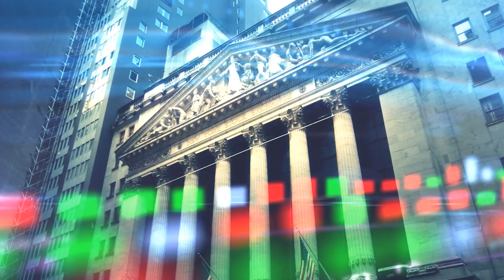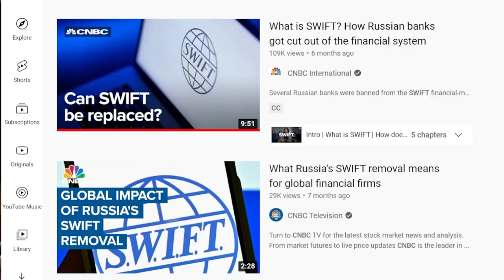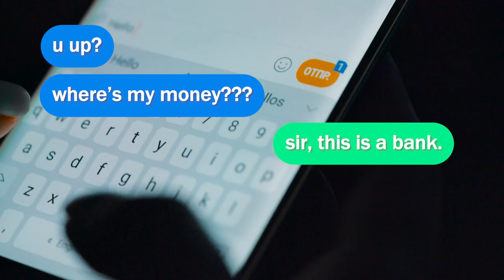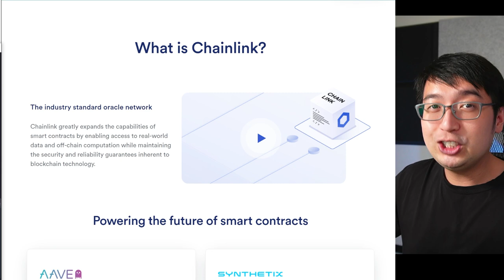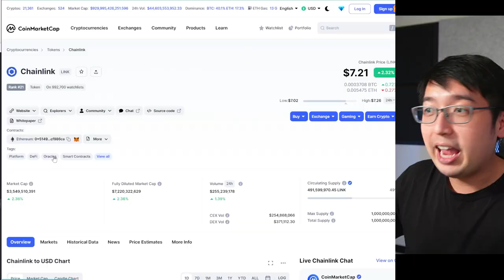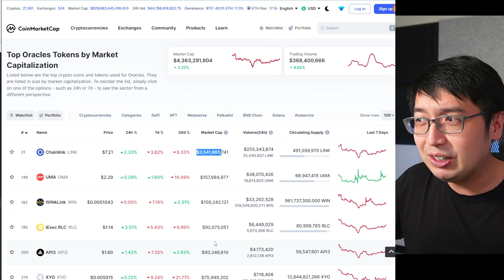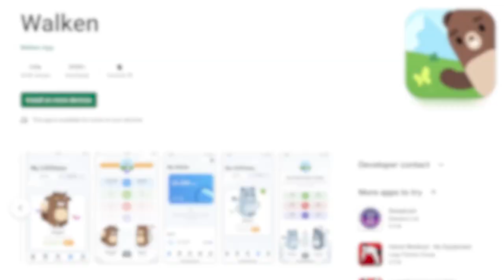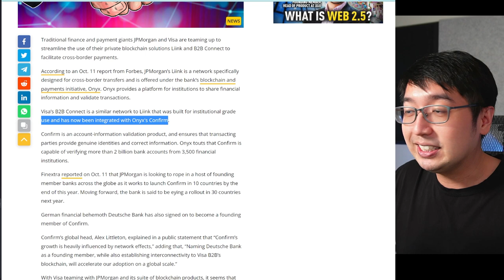Chainlink Review: Crypto's Biggest Bank Partner!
Chainlink is providing it's CCIP service to SWIFT, one of the biggest messaging services for banks globally!
And that's because Chainlink provides the interoperability and security. Instead of SWIFT partnering with any single blockchain, by going through Chainlink they have the interoperability to work with any existing blockchain and any that may be created in the future.

Future proofing the infrastructure of financial transfers with blockchain.

Timestamps:
00:00 SWIFT and Chainlink News
01:23 What is SWIFT?
03:16 What is Chainlink?
06:35 What is the Chainlink and SWIFT partnership?
08:57 Who are the competitors?

Nothing in this video is financial advice. Please do enough research to form your own opinion.

[Scam Warning] All comments/replies that lead you to Whatsapp, Telegram, Instagram is going to be a scam. Please be careful and never trust anyone with your personal information, including me (because it might be a scammer).